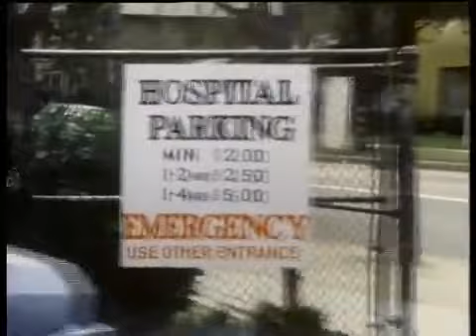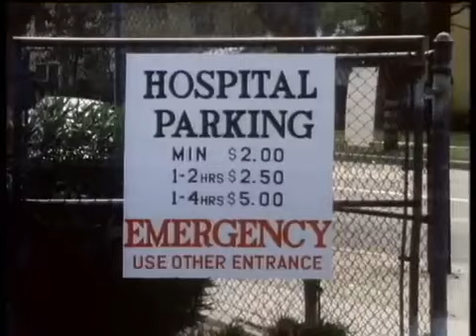Schoolboy Father (1980) Dana Plato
Schoolboy Father 1980 After school Special

High school senior discovers his summer girlfriend has given birth to his child, and decides to fight for custody.

Starring Rob Lowe, Dana Plato, & Nancy McKeon